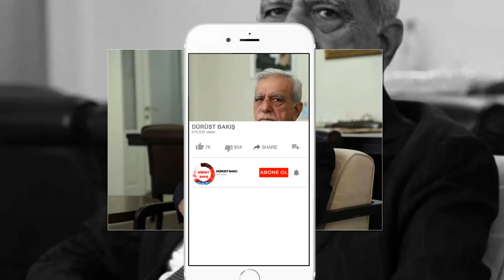Ahmet Türk'ten Flas Kemal Kılıçdaroğlu Kararı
Kılıçdaroğlu'nu 'Kürtler' ve 'Alevi' videoları için kutlayan Ahmet Türk "Umut ediyorum ki bugün ortaya koyduğu tavrı yarın iktidara geldiklerinde de sürdürür" dedi.